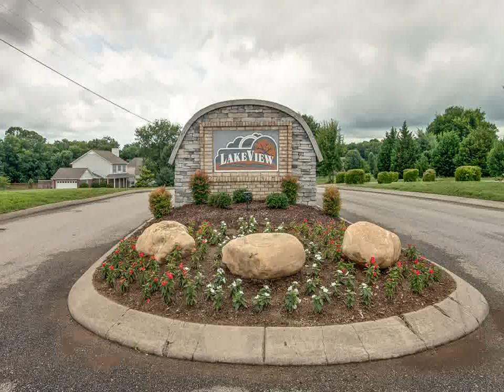Home For Sale @ 2110 Sue LnSpring Hill TN 37174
Exit Realty King &amp; Associates
5075 Main Street Ste.D2
Spring Hill
TN, 37174
EXRK01 - ib1406132